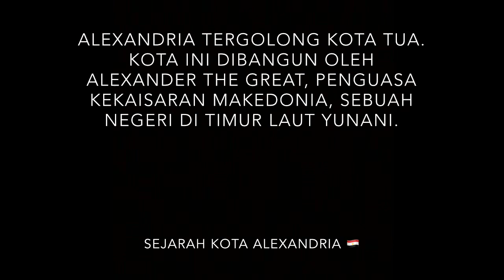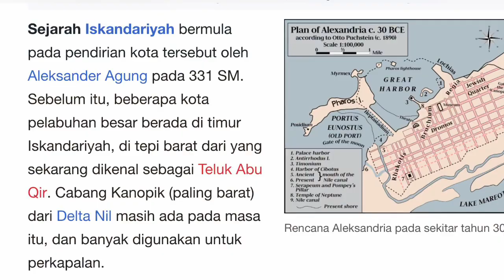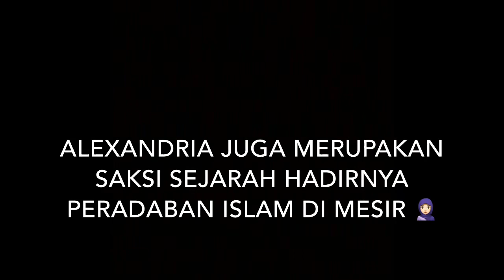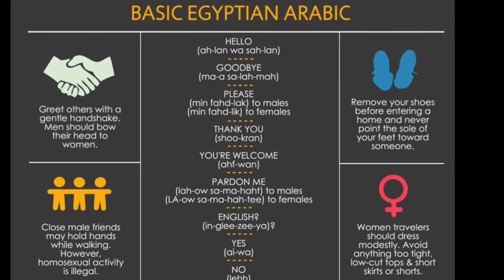Alexandria Kota Tua Terindah di Mesir | LDR MESIR ❤️ INDONESIA (Bahasa)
Kali ini aku mau kasih gambaran ke temen-temen untuk mengenal Kota Alexandria Mesir.

Kenapa aku buat ini karena asal kota cowok aku dari alexandria, kalo orang wilayah mediterania/ orang arab menyebutnya Al Iskandariyah 😉

Selamat Menonton 😍😍😍

Kisah cinta LDR Mesir - Indonesia

This is My Love Story
Long Distance Relationship
Egypt and Indonesia

Saya berkenalan selama 3 tahun sama mohamed, dan memiliki hubungan serius selama 2 tahun... dan di tahun 2018 akhirnya dia datang ke jakarta untuk bertemu aku dan keluarga ku ❤️